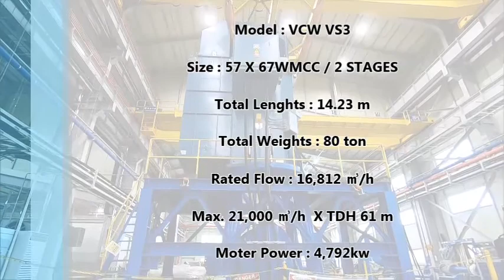Goulds Pumps Korea - Model VCW VS3 Assembly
Size: 57 x 67WMCC / 2 Stages
Total Length: 14.23 m
Total Weight: 80 ton
Rated Flow: 16,812 m3/h
Motor Power: 4,792 kw